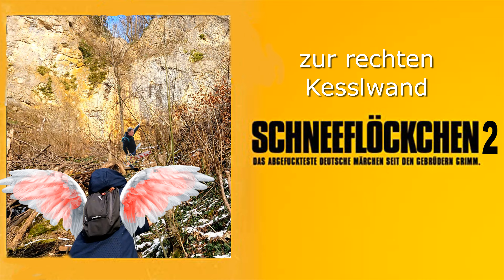Schneeflöckchen 2 | Wanderung bei Gutenberg | Schwäbische Alb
Wir sind noch schnell vor dem Fasnetsumzug laufen gegangen. Da wir beim letzten Mal nicht zur rechten Kesselwand gekommen sind, wollten wir das jetzt nachholen. Wir sind dann zu den Gutenberger Höhlen aufgestiegen und über Schopfloch wieder das schöne Tal hinunter. Dort befindet sich auch der Aufstieg zur rechten Kesselwand.

Daten im Abspann